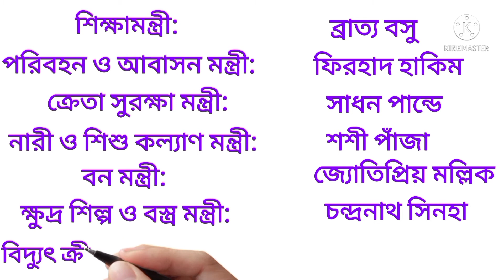Minister name of West Bengal in 2021#Sahaj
Minister name of West Bengal in 2021

পশ্চিমবঙ্গের মন্ত্রীসভার সদস্যদের নাম ২০২১.